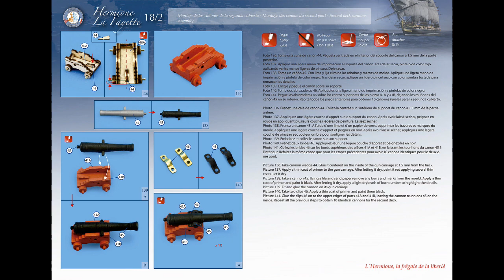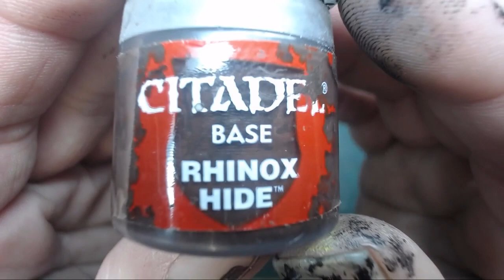Hermoine La Fayette - Part 009 - Second Deck Cannons Part 2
Build your own 1:89 model of the Hermione La Fayette.

Together with ModelSpace, Artesanía Latina is proud to present its new model of the Hermione La Fayette ship. The new model is incredibly detailed and with museum finishes. A complete and detailed assembly guide makes the assembly of your 1:89 scale La Fayette replica easy and a true pleasure.

On March 21, 1780, the young La Fayette Marquis boards on the Hermione. It left course to America to fight on the side of the American insurgents who were fighting in the American Revolutionary War.

Two years earlier, in the arsenal of Rochefort, on a step near the Corderie Royale, the Hermione was built. Two centuries later, in 1997, the building of faithful replica of Hermione, which in 2015 has completed the same journey as the original ship. Join us on this new journey of L'Hermione

Overall Dimensions
Length: 750 mm  |   Height: 591 mm  |   Beam: 284 mm  |   Scale: 1:89